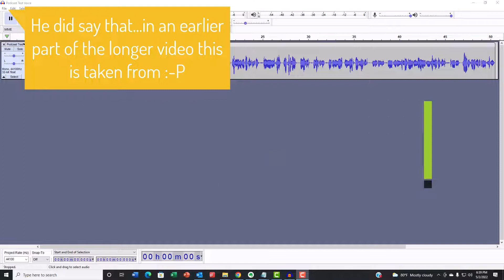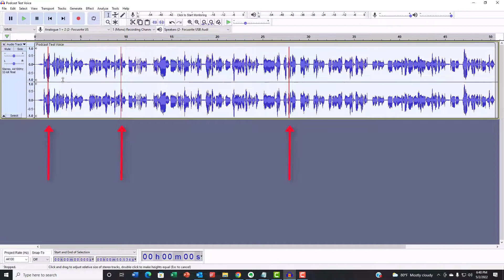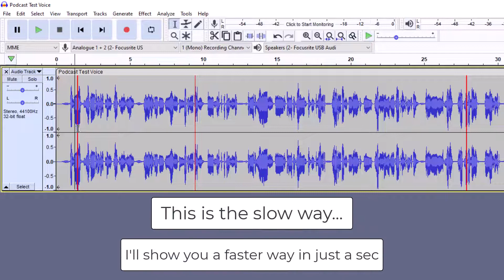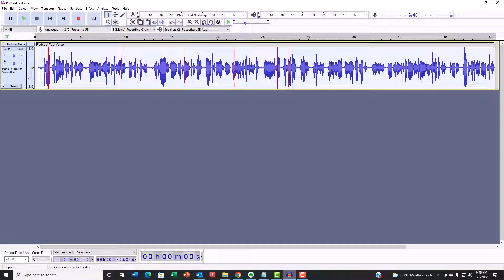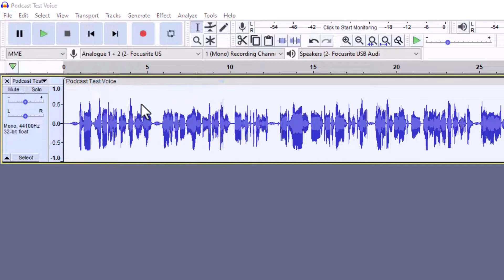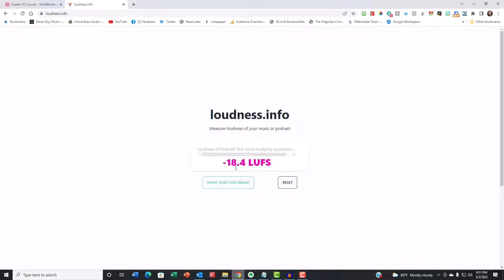Save Audio To Target Loudness In Audacity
Save your final audio file to a target average loudness level using Audacity recording software (DAW). This video shows you how to do that in Audacity - both for a podcast and an audiobook for Audible ACX. For podcasts, the target level should be -16 LUFS (loudness units full scale) for stereo files. For ACX audiobooks, there is a target range. And ACX uses RMS (Root Mean Square) as the loudness measurement instead of LUFS.

This video also shows you how to make sure your audio does not clip (overload), and how to set the maximum peak level to -3dB, which is the maximum loudness allowed by ACX.

00:00 Audible's ACX audiobook marketplace
00:19 What does LUFS mean?
00:44 What is RMS?
01:09 ACX loudness requirement
01:42 Loudness for podcasts
02:23 The Loudness Normalization effect in Audacity
02:40 See and manually fix clipping
03:53 Checking current loudness (LUFS) level
04:24 Setting loudness for ACX
04:56 The fast way to correct clipping
05:29 Meeting ACX PEAK loudness requirement of -3dB